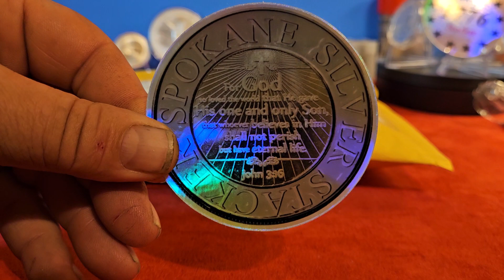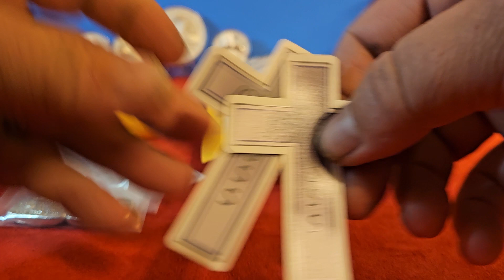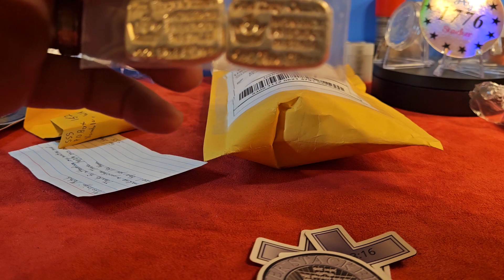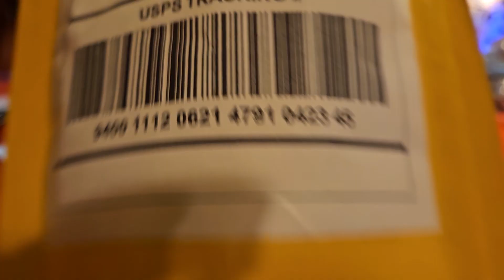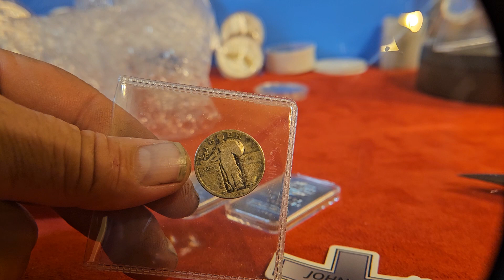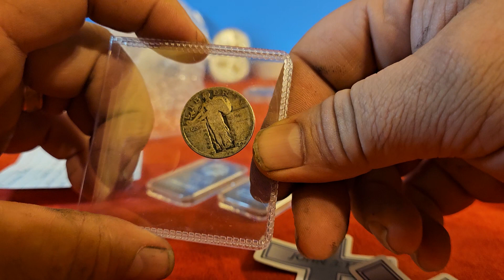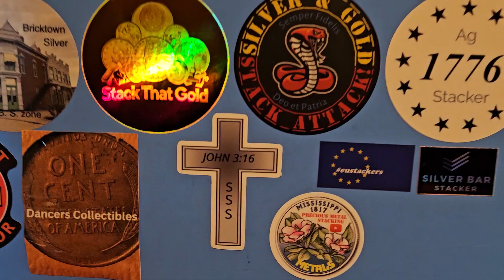I'm back, baby!! @spokeanesilverstacker @stackthatgold.